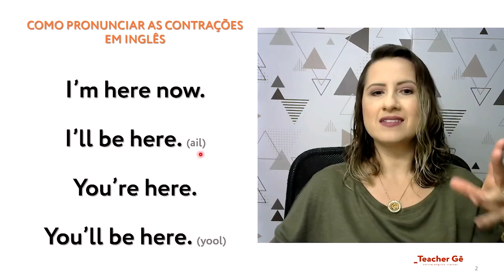Não tem segredo pra pronunciar I'll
Guys, hoje é dia de você perder o medo de pronunciar I'LL! 👀

Eu vou te mostrar que não tem segredo pra você pronunciar essa contração do "I will" no inglês! 😱

Comenta aqui embaixo se você perdeu o medo de pronunciar o I'LL! 😊